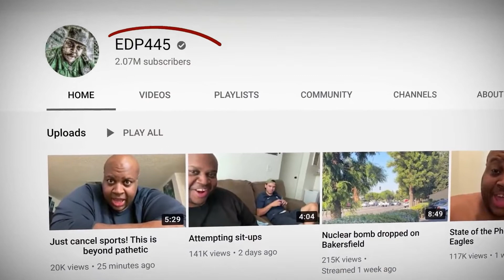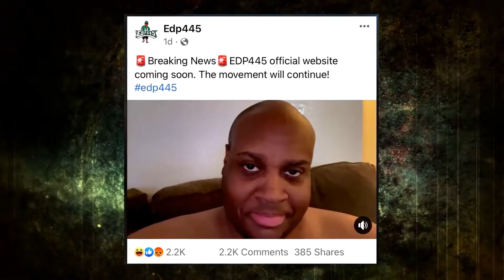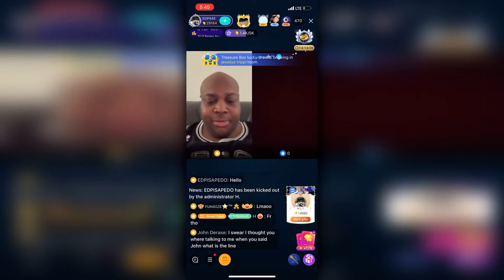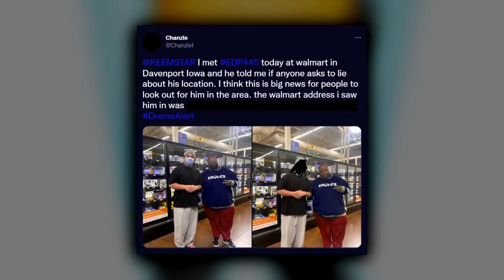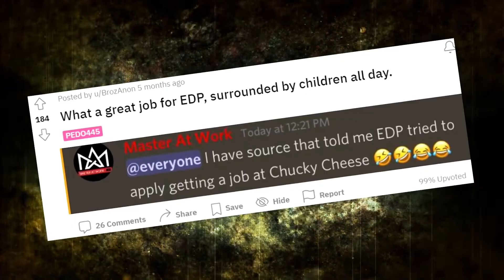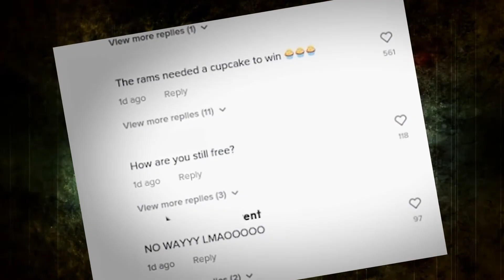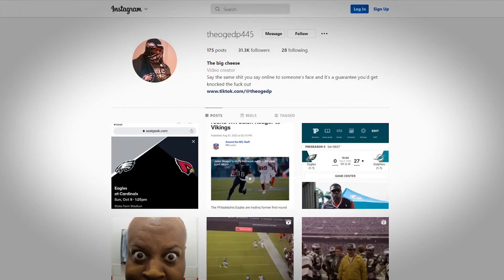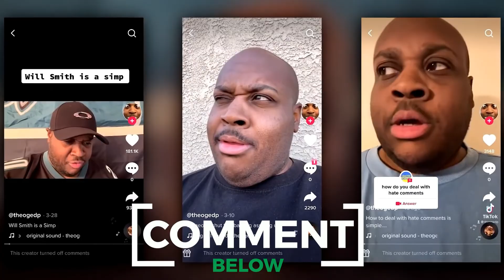The Downfall of EDP445 | AKA Bryant Moreland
Welcome back to Insight Feed.

In this video we are going to take a look at the The Downfall of EDP445 | AKA Bryant Moreland.

The world of social media is fickle, and even the tiniest slip-up can mess you up for life. Bryant Moreland, also known as EDP445, appeared to have his career as a youtube pro on track. Moreland rose to fame through the popularity of his YouTube channel known as EDP445. His influence was so huge that in ten years, he had gained more than two million subscribers. But what made people love him so much? He had an unapologetic personality and was very bold. But in April 2021, EDP445’s unhinged popularity took a very dark turn.